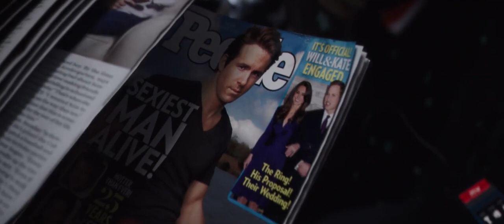Deadpool - Main Titles | BLUR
Main Title for Deadpool 2016